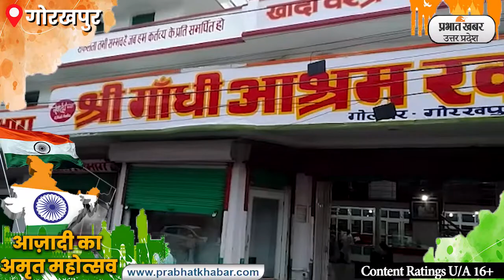Azadi Ka Amrit Mahotsav: हर घर तिरंगा' अभियान से महंगा हुआ गोरखपुर में तिरंगा lPrabhat Khabar UP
'गोरखपुर में आजादी के अमृत महोत्सव के तहत 13 से 15 अगस्त तक चलने वाले 'हर घर तिरंगा' अभियान से तिरंगे की मांग बढ़ गई है। छोटे रेडी मेड गारमेंट यूनिटों से मांग हो रही है.
जिसके चलते दामों में भी इजाफा हुआ.